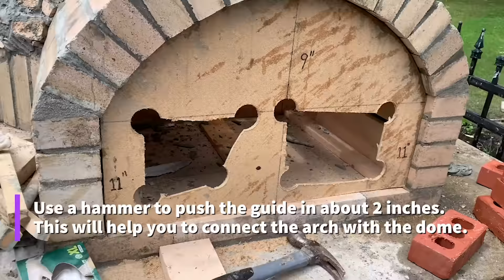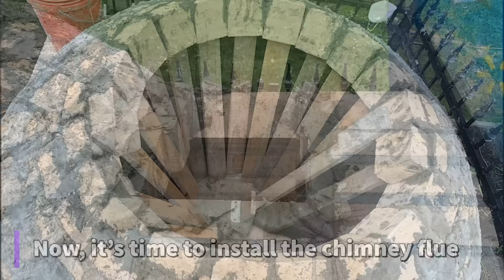The Best Pizza Oven Video on YouTube Time Lapse / Start to Finish/ How to build a brick oven? Pompei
In this video, you will find the timelapse for the wood-fired brick pizza oven I built last year. If you want to learn more about the materials, tips, and tricks used while building I recommend you to watch my Brick oven videos consisting of 7 episodes. Here is the first episode below. They will be answered in less than 12 hours.
Also, I have another youtube channel dedicated only to cooking called @outdoorkitchenguy

Como Hacer Un Horno De Leña Paso A Paso /horno de barro/manos de tierra